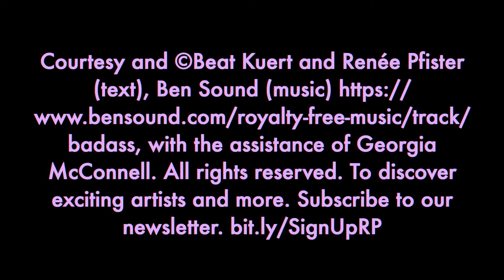Unnamed Heroines – Artist In Focus – Beat Kuert – August 2022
Courtesy and ©Beat Kuert and Renée Pfister (text), Ben Sound (music) , with the assistance of Georgia McConnell.
To discover exciting artists and more.